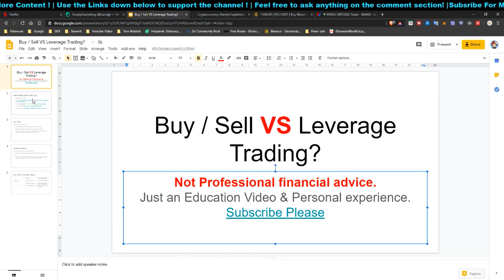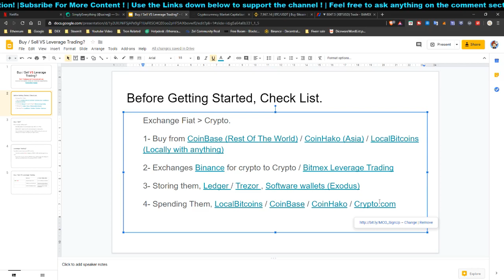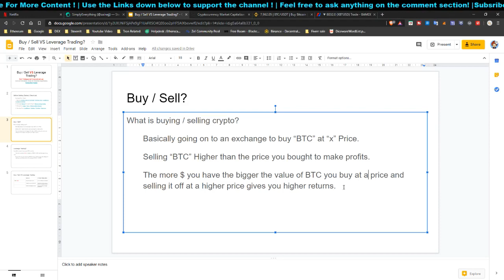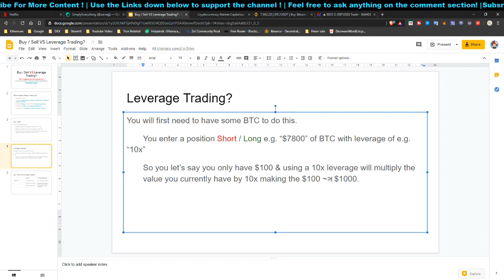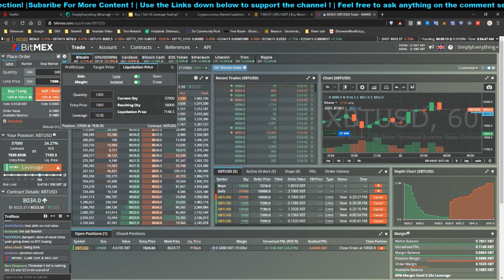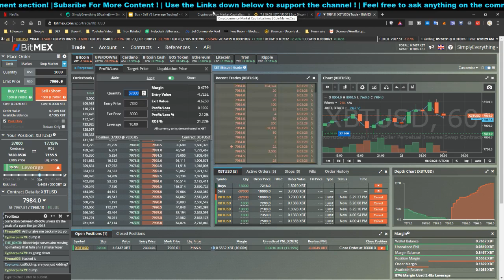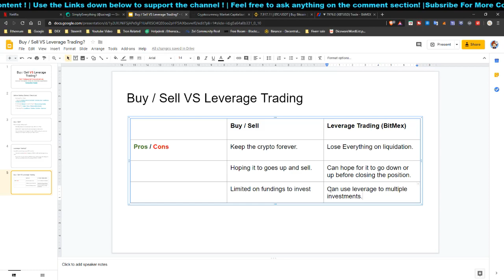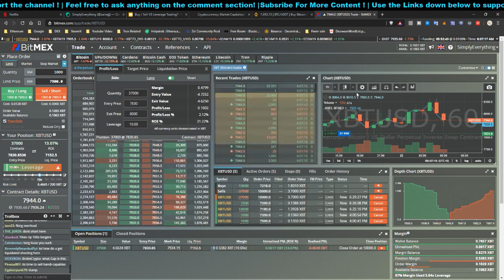🔥Buy / Sell Crypto (Bitcoin) Vs Leverage Trading Bitmex! | What's The Differences? 😱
- A simple guide on getting started in the crypto space on how to buy / sell crypto "Bitcoin", Tips and personal opinions on everything basics for you to get ready to make bucks $$ in the crypto space! Leverage trading guide included "BitMex" For advance users only.
Bitmex using OPM (Other people's money) to make gains!
Support by using links mentioned on the powerpoint slides!
🌈Support By Scrolling Down!
😀 Questions? Don't be Shy / Follow Me 😀
🌈Better Browser And Get Free $! 😉
Passive Income By Hodling
or Use Code "x70hbk66un" Get $50USD For Free!
🎮Mining/Invest/Game That Gives Crypto *At Your Own Risks*🎮
💰💰Mining Services💰💰
🙈 BTC  : 35qUZ5urRiVqJRvj8CuAN3cMxNMurFvHz3
🙈 ETH : 0xE9E129aD58108B99c432AB00A92a82fC68bc2a90
*No Financial advise given, Do it at your own risks!*